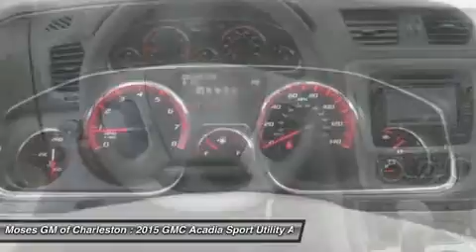2015 GMC ACADIA Charleston, WV G15266